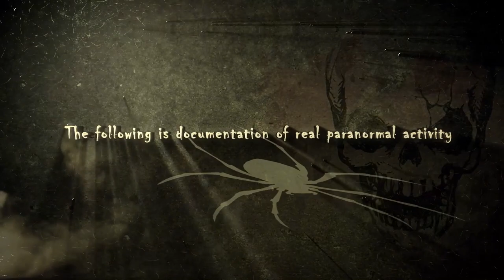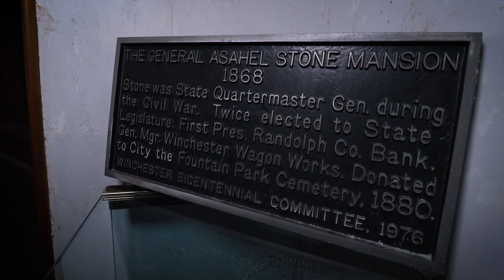The HAUNTING of Stone Mansion || Paranormal Quest || S06E4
Stone Mansion is filled with tails of hauntings and horror, as ghost sightings and paranormal activity have been known to plague those who enter. The mansion is said to be haunted by the spirits of both adults and children whose ghostly presence can be seen, heard, and felt to this day. The Paranormal Quest crew travelled to this mansion with one goal in mind; capture proof of the haunting that many people have claimed to experience. Only then will they be able to truly see if there is A Haunting at Stone Mansion.

Paranormal Quest Season 6 Episode 4 Stone Mansion Indiana Haunted